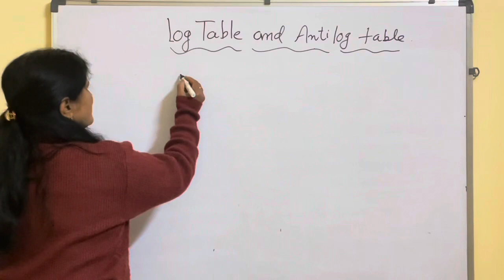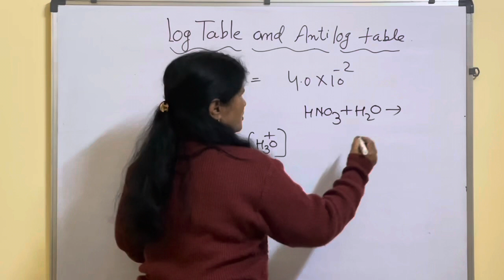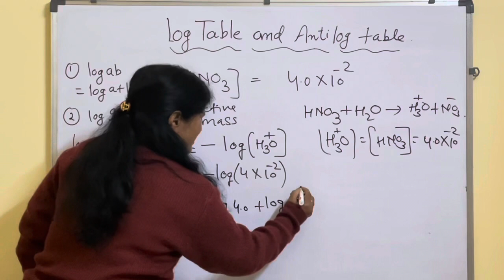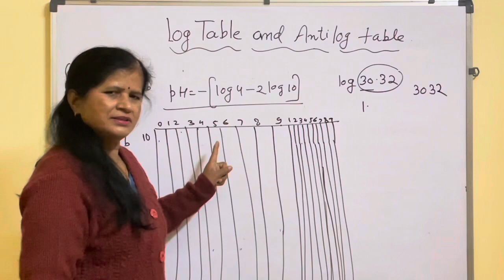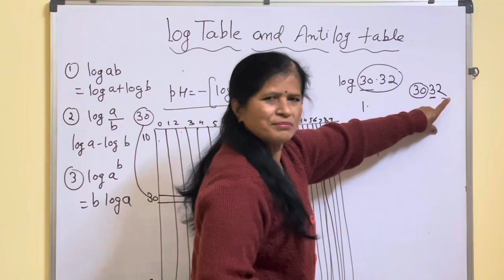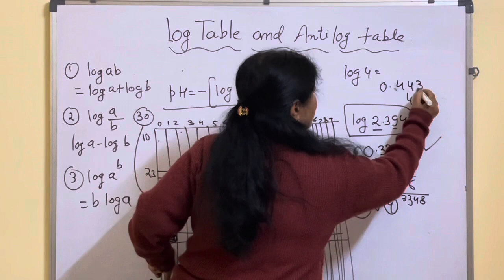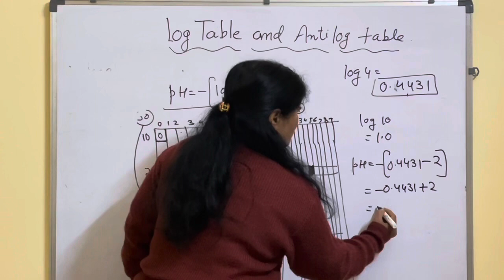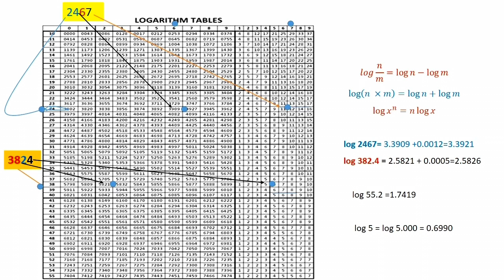LOG TABLE CHEMISTRY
Log table is always a problem for the students while solving numerical. This video is to explain how to read log table.
My channel is  set to provide basic knowledge of chemistry in easy and interesting manner. I promise it will create interest in chemistry.